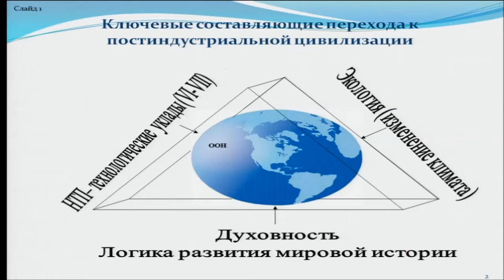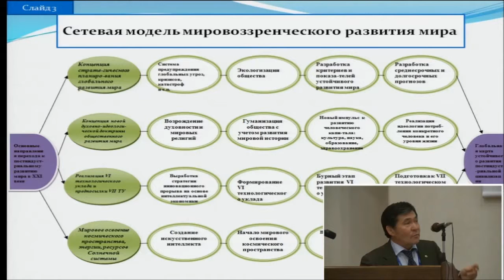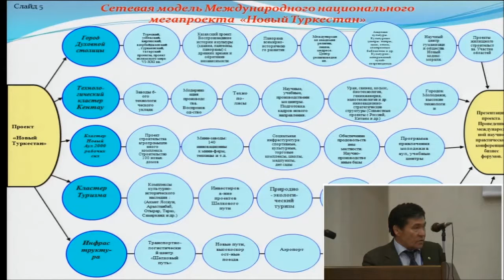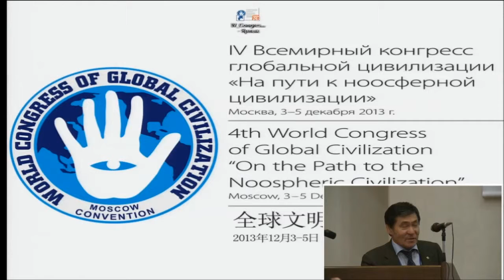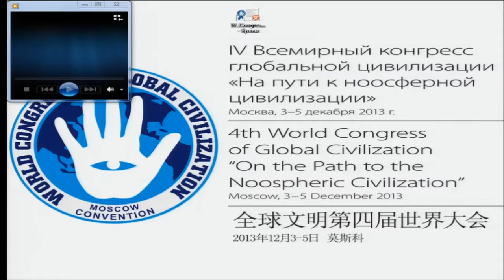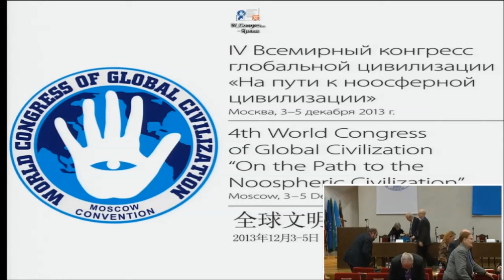全球文明第四届世界大会 2013年12月3-5日 莫斯科 2session